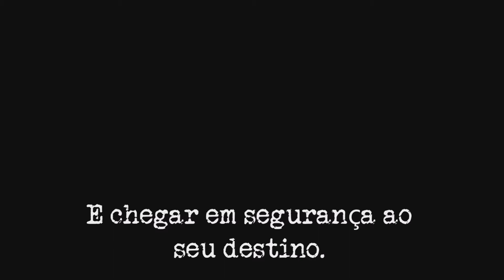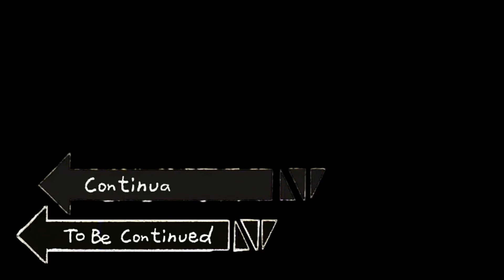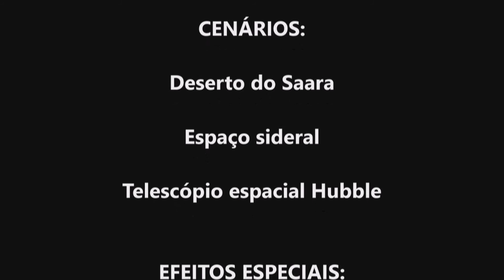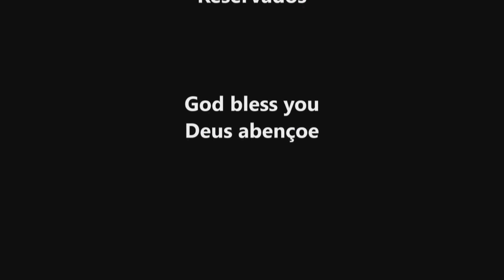Superman e o Homem Misterioso (Missão Hubble )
Uma animação que conta a História Telescópio espacial Hubble em forma de gibi eletrônico.
No lançamento Telescópio Hubble, houve uma ameaça, e imediatamente a NASA chama ajuda do Superman para proteger a ida do Telescópio Hubble para o espaço.
Mas o homem misterioso faz de tudo pra destruir o Telescópio Hubble e ele surpreendeu a todos.
Confira essa história até o final, deixa o seu comentário e se gostou deixa o seu Like e Obrigado!